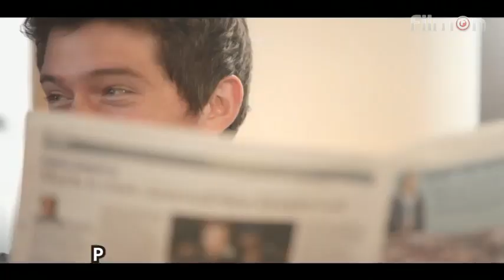Blue - Sunday Brunch (C4 29.12.2013) PART 1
recorded by Jessi